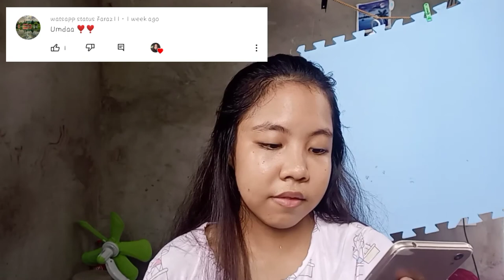Night Painting for beginners II How to paint